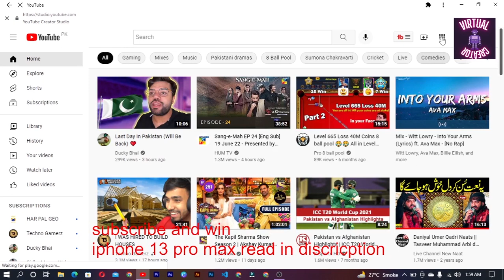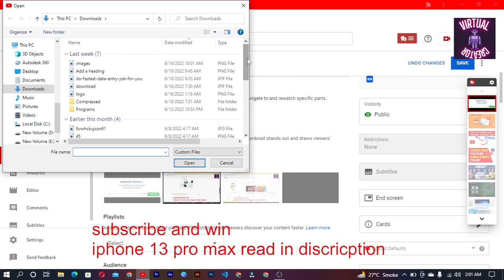Thumbnail How to upload Thumbnail for YouTube videos on mobile android in pc in YouTube YT studio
How To Set Youtube Thumbnail | Channel Verify Kaise Kare ?
How To Set Thumbnail In YouTube Videos | Channel Verify
my channel UCm7Qh1bip3wuy1101vZb2CA
if you win this iPhone
win iPhone 13 pro max